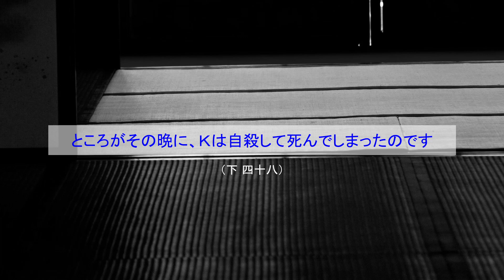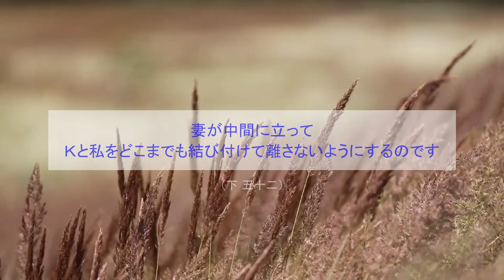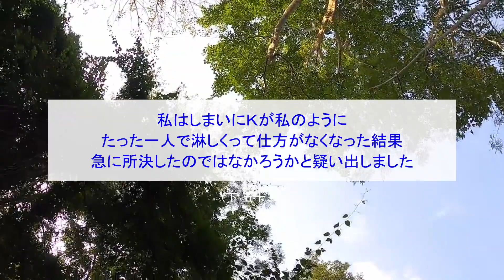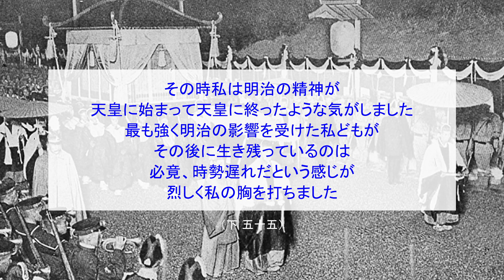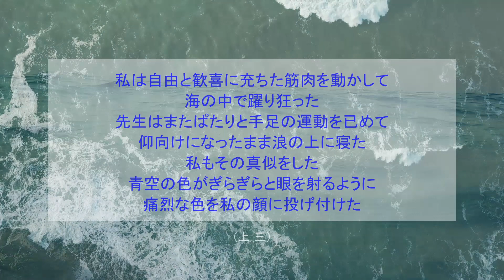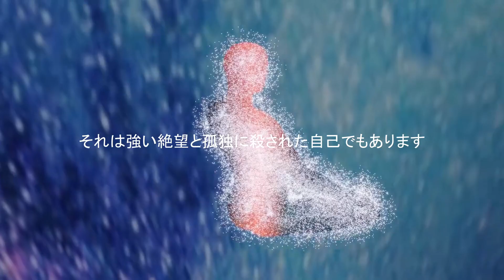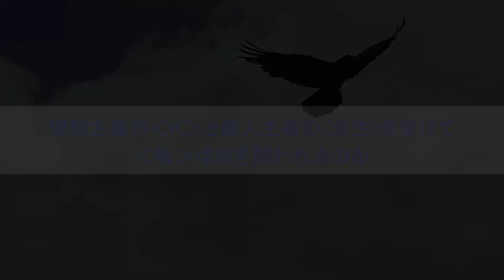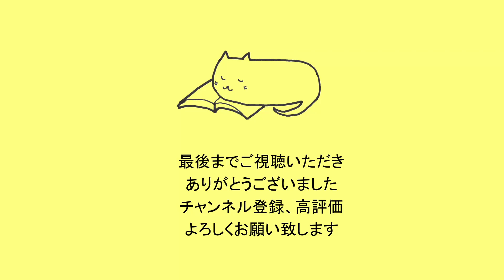夏目漱石『こころ』解説⑤｜自由と孤独の時代をいかに生きていくか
自分本位の追求が､心のうちにある利己を曝け出す。
信頼した叔父から金を騙し取られ強い人間不信に陥り、
恋の独占欲で親友Kを裏切ってしまった自己を恥じ、
罪の意識に苛まれ、結果、生ける屍となる。
人は金銭、友情、恋愛などにおいて自我と葛藤する。
明治を生きた文豪、夏目漱石は近代人の苦悩を見つめる。
それは道義に反した個人主義者の孤独で淋しい生き方だった。
‹先生›の遺書を‹私›たちはいかに受け継いでいくのか。

★目次(解説⑤)
00:00  タイトル
00:11 作品の読み解き
24:31  メッセージと感想

解説③
中‹両親と私›　　第１章～第１８章